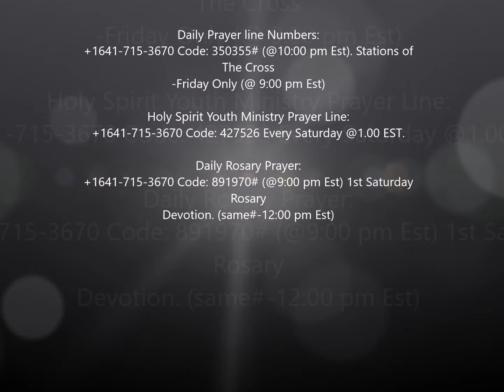Protection Against Principalities and Powers By Rev. Father Anthony Madu - Dec. 7, 2016